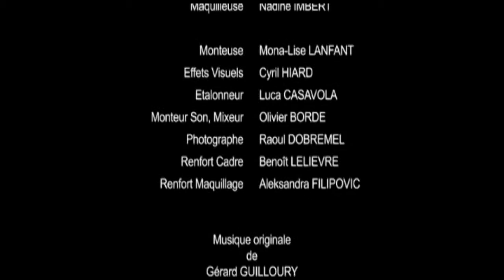Musiques de courts métrages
Extraits de musique de courts-métrages. Compositeur : Gérard GUILLOURY pour "Noville" de Natacha GODFRYD, "Monsieur KIM et Monsieur DRISS" de Bernard HENNINGER, "Stig DAGERMAN Kerné" film documentaire d'ALTO, "A bout de blues" de Thierry RANCIER, "Programme de nuit" génériques début et fin de Florent GARITEY.